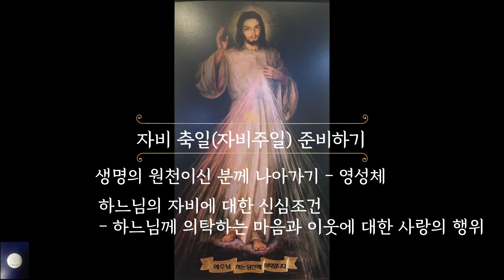자비 주일에 준비할 것은? *매우 간단 주의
부활 후 매년 돌아오는 자비주일에 청년회끼리 준비해서 보냈는데
앞으로 필요하신 분들을 위해서 yeah~